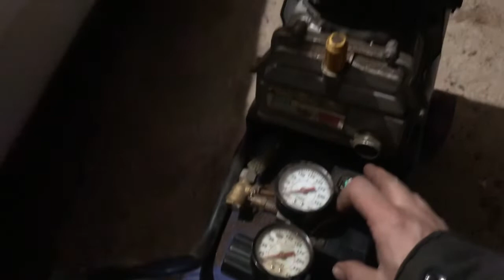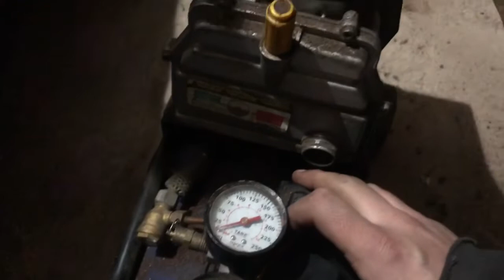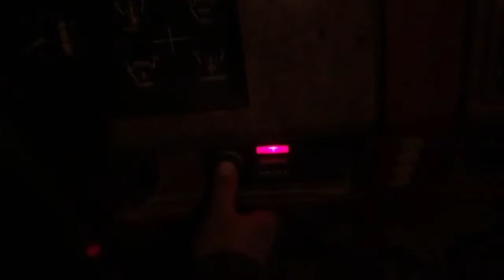Cold start failure on the 85 z28 Camaro